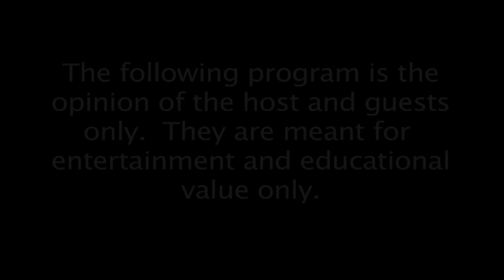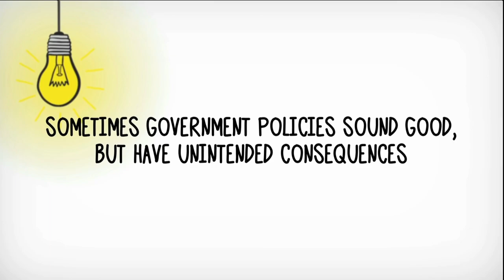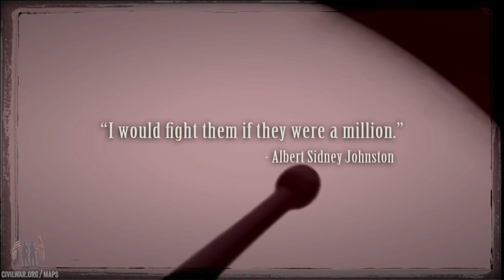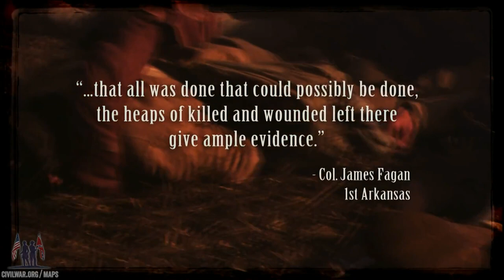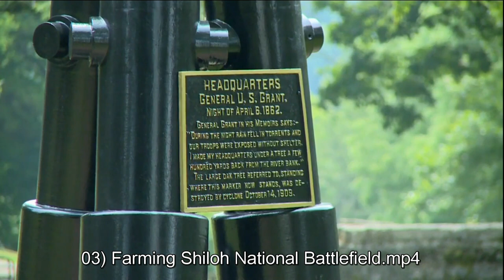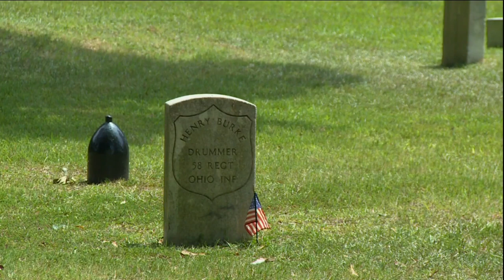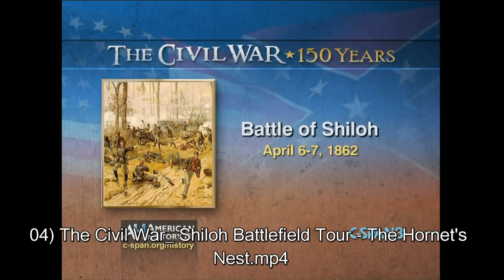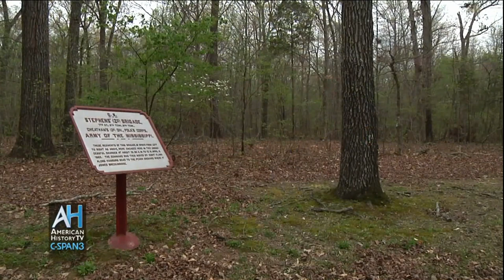2018/4/5 The Battle of Shiloh